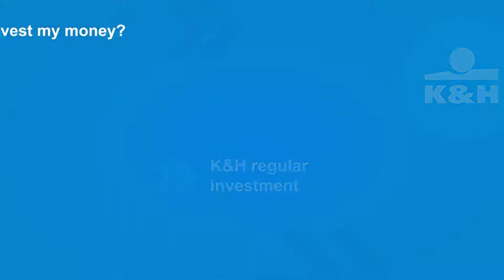K&H regular investment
more details: kh.hu/web/eng